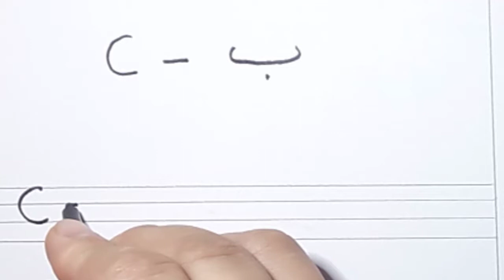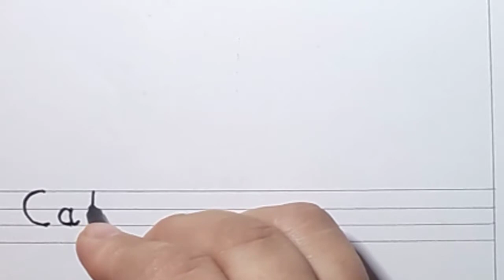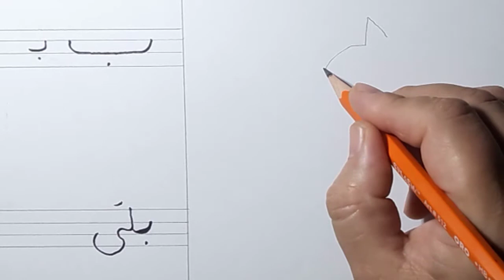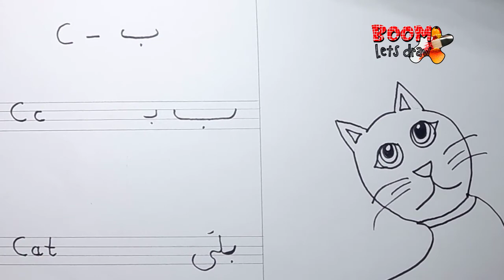How to draw Alphabet C Haroofe Tahuji with drawing Step by Step Kids Drawing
Description
Boom Let's Draw is child education channel. How to draw Alphabet C Haroofe Tahuji with drawing Step by Step Kids Drawing. I upload my new videos every second day. Try to teach kids with my cute daughter Ayesha. Hope you'll learn and enjoy. In this video I will teach basic kids drawing, after this you can drawing easily. Drawing is my passion to raise generations that value the power, the passion and the significance of art. We bring excellence to every aspect of our daily interactions. Guided by personal integrity and respect for the every child, .kids, this is my drawing channel. Here you can find drawings which kids liked.